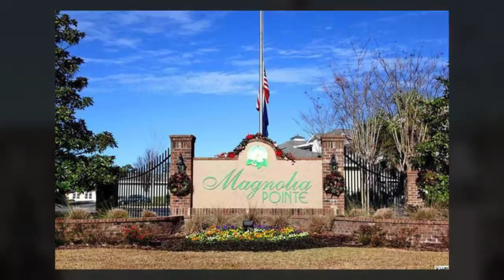MYRTLE BEACH REAL ESTATE - 201 74th Ave. N. Unit 1141 - CENTURY 21 Broadhurst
ARE YOU READY TO SELL YOUR CONDO? AMANDA UNERLI IS!

Breath-taking views off this fantastic oceanfront efficiency condo in the sought-after Sand Dunes Resort. Unit is beautifully decorated with tile floors throughout and a kitchenette featuring granite counter tops. Sand Dunes Resort also features so many great amenities including a workout room, indoor pool, outdoor pool with lazy river, an arcade, and a restaurant located off the lobby, and so much more! Just bring your flip-flops and you are ready for beach life!